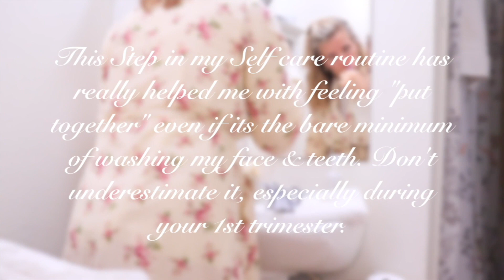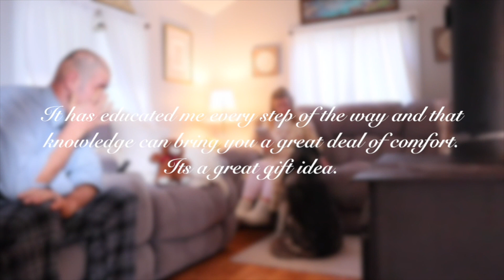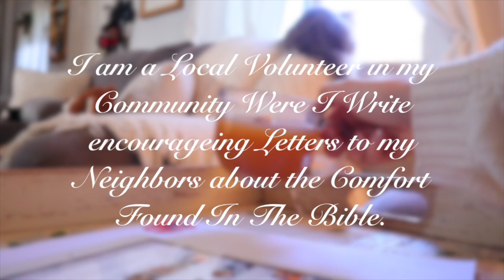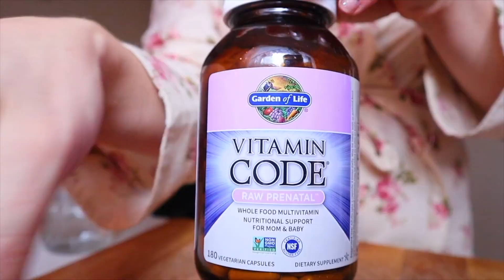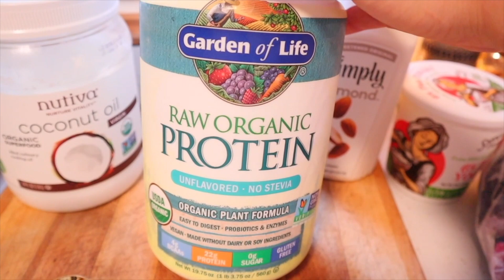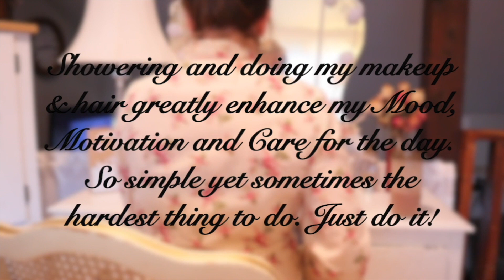Pregnant Housewife Morning Routine| The struggles of 1st trimester Pregnancy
Welcome Homemakers, Today I wanted to do a Pregnant Morning Routine DITL as a homemaker/Housewife| I Hope You Find these pregnancy Tips to be Helpful on your Pragnancy Journey.

Tips to help endure 1st trimester of pregnancy 🤰
pregnant morning routine
pregnant housewife DITL
App-
Tracking symptoms and moods
Nurture glow App

-Nausea
Push yourself to snack often
( it will go away )
-Chew gum
-grapes & lemons 🍋
Carbonated water  AHA brand

Fatigue/ apathy
Shower
Don’t skip watching your face and teeth

Body
Chai tea
Healthy diet 80 clean
Vitamins ( folate )
Hydrate hydrate hydrate
Water with electro lights
Rest
Supportive bra
One day at a time
Wash fruits and vegetables always !!
Cook your egg yokes

What to Expect When You're Expecting

Editing Software- I Movie 🍿
Camera 🎥- Canon M50 (White)
Flip Screen
Edit on MacBook Pro 2012

I'm on Instagram as mindbodysoul_of_homemaking. Install the app to follow my photos and videos.

 YOUTUBE MUSIC
🎶Use this track in your videos epidemicunwind ESmusic cornilius

As always thank you so much for all the love and support to this homemaking channel 🙂